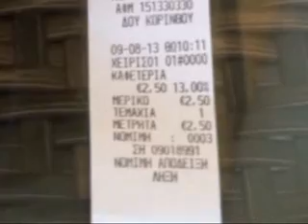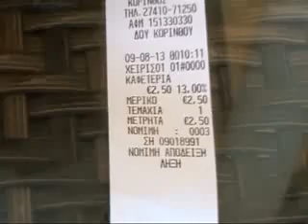ΚΕΝΤΡΙΚΟ ΔΕΛΤΙΟ ΑΧΙΟΝ 9-8-13